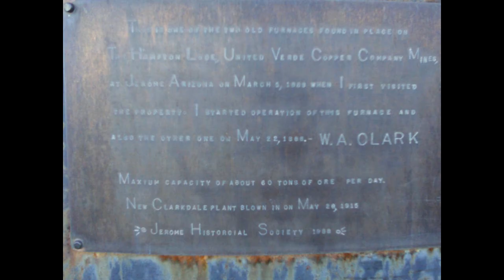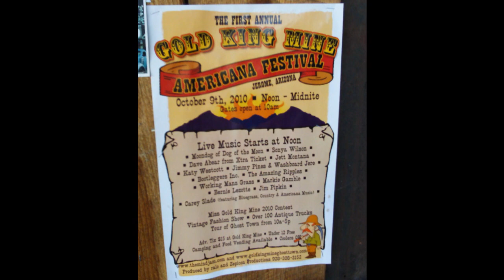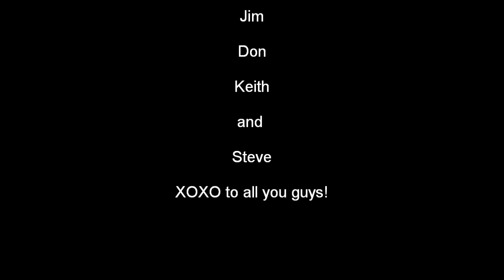2010 PMC Fall Campout Video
I have a great group of guys I hang out with and a couple of times a year we get to go an a camping trip - this a little clip from the 2010 Fall Campout